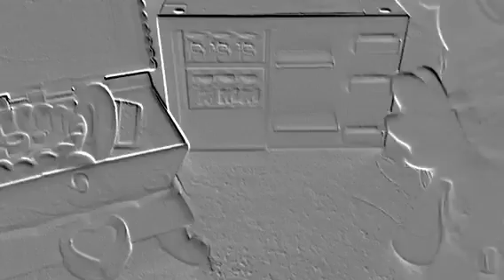100 subs***special***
Gracias a todos por
Los 100 subscriptores
Espero tener más
Subs!!!,